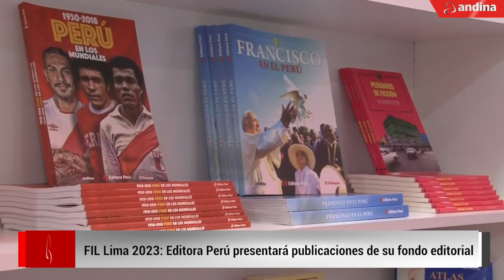Las 5 del día: instalan mesa ejecutiva para promocionar Perú como destino de rodaje de películas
El mayor incremento del PBI del año se registrará en julio

Instalan mesa ejecutiva para promoción de Perú como destino de rodaje de películas

Proyectan viviendas de interés social en Villa El Salvador, Santa María del Mar y Ancón

Senamhi: alerta en 30 provincias de 5 regiones de la Sierra por bajas temperaturas

FIL Lima 2023: Editora Perú presentará publicaciones de su fondo editorial